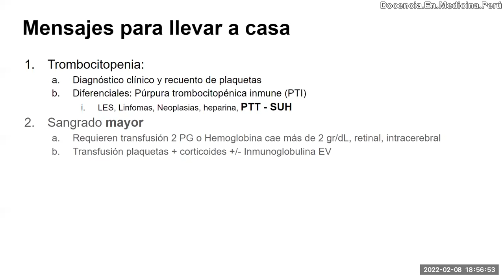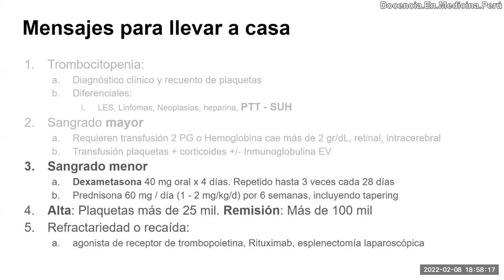Enfoque y manejo de PTI: Resumen - PodCast 08 febrero 2022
Disertamos sobre el enfoque diagnóstico y manejo de trombocitopenia y PTI.